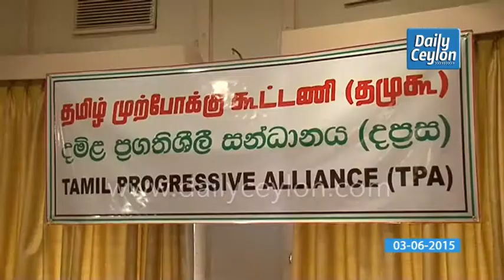தமிழ் முற்போக்கு கூட்டணி உதயம்